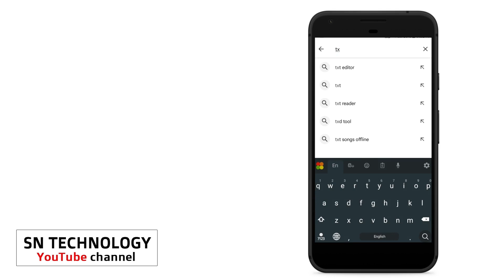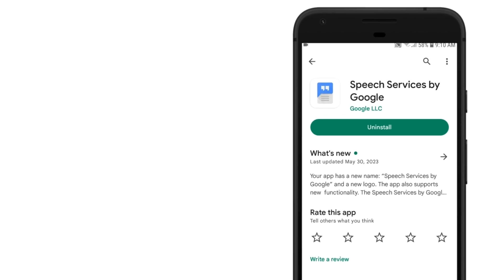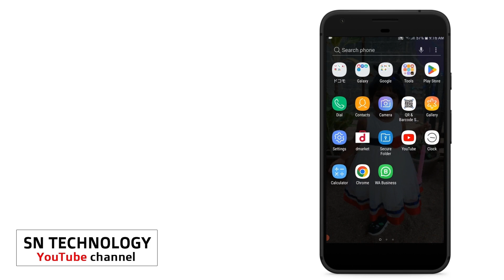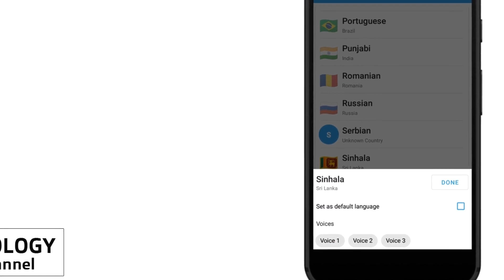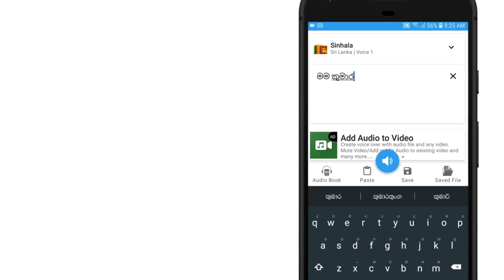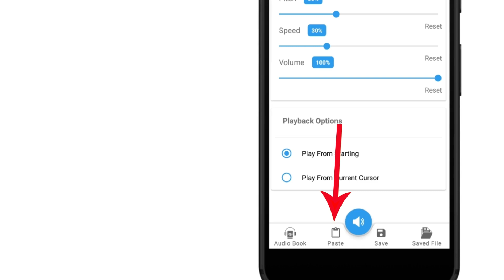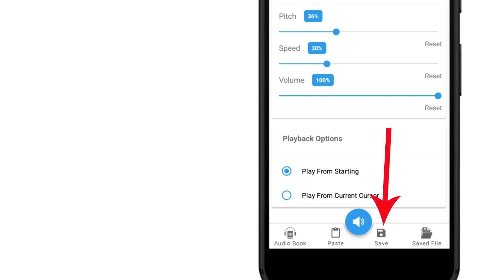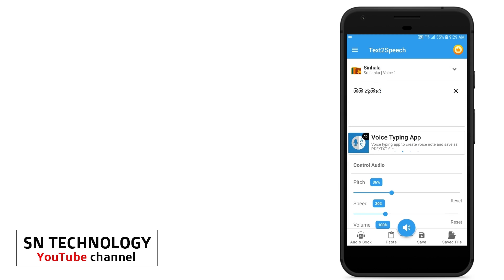how to Text to speech | Sinhala | English Type the words Save them as Mp3 audio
🔷කථනයට අකුරු කරන ආකාරය | සිංහල | ඉංග්‍රීසි වචන ටයිප් කරන්න ඒවා Mp3 ශ්‍රව්‍ය ලෙස සුරකින්න | සිංහල
🔷Teach : Text To Speech TTS Tools
🔰 SOFTWARE Iam USING
🖥 Screen Recording Software
🔷 AZ Screen Recorder Android
⚙️  Editing  Software
🔷 CapCut Video Editer  Desktop
🔷 Adobe Photoshop CC